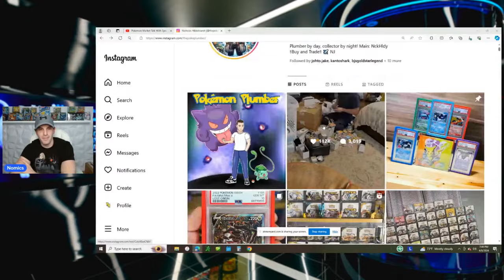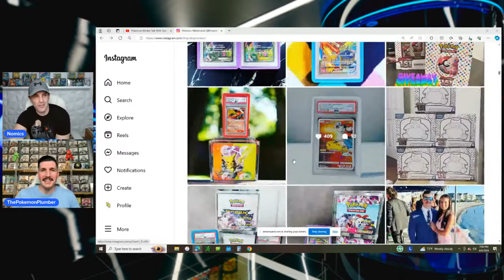Pokemon Market Talk With Special Guest!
PokeNE - Trusted Seller Of Pokemon And Other TCGs. Use Link Below For A FREE PACK With EVERY PURCHASE!

EBAY Affilliate Link (Supports Channel)

WHATNOT Stream (FREE $15 If You Sign Up With My Link)

Recommend Products And Services For Collecting, Selling And Creating

By clicking on links to various merchants on this site and making puchases, this can result in this site earning a commission.